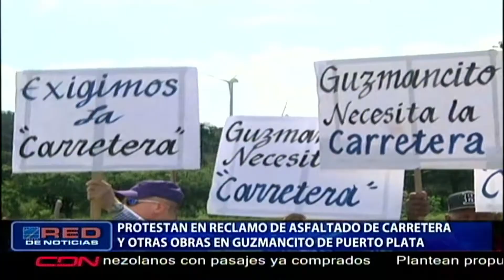Protestan en reclamo de asfaltado de carretera y otras obras en Guzmancito de Puerto Plata